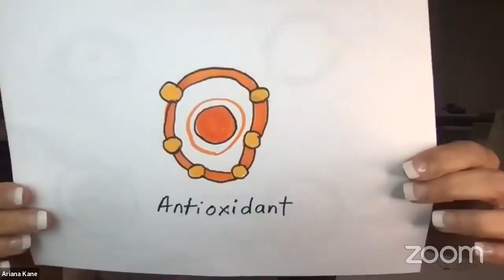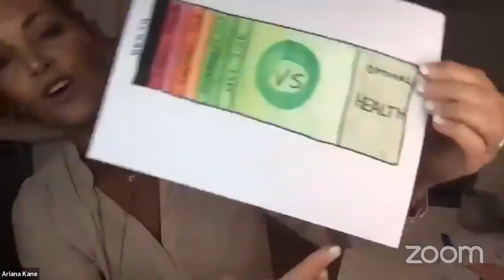Ariana Kane & Dr. Tim - Kangen water micro clusters Hydrogen explained- health testimonial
Listen to Ariana Kane & Dr. Tim discuss the health benefits of the Kangen water Ionizer machine.
 Ariana Kane is  National Sales Director | Clean Beauty Boss| Joy-Junkie| Nutritionist| | Author| Yogi| I Speak Soul.

Dr. Tim is a chiropractor in Calgary, Canada and 8 year Kangen water user for his family. He is widely recognized in the health community, as you will hear in Ariana's introduction.

Here is another Doctor's insights into the health benefits of the ERW - Electrolyzed Reduced Water that the Kangen water Ionizer machine produces, with it's saturation with available Hydrogen micro clusters and 9.5 PH (Potential Hydrogen) alkalinity that is far more effective than any other source.